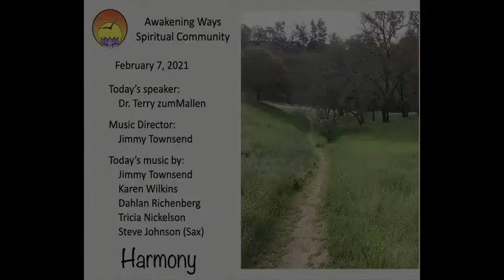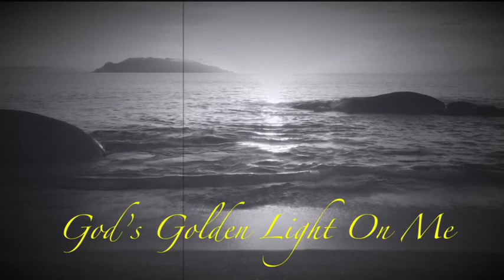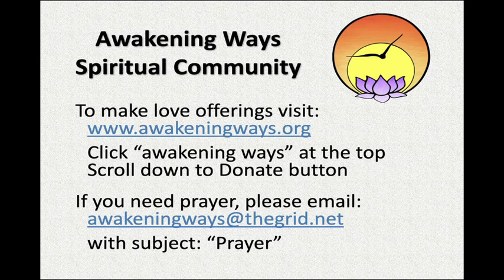Online Gathering 2 7 21